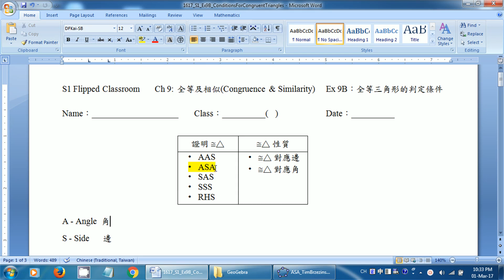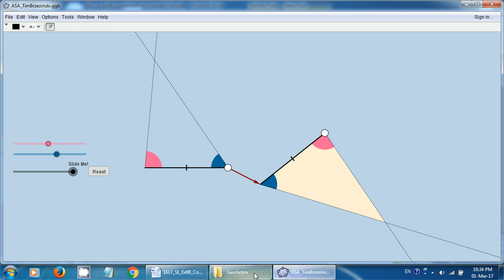1617 S1 Ex9B ConditionsForCongruentTriangles2